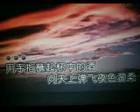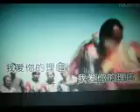草原的酒 【WB】（甫人--- 海 龙） 2022 10 14